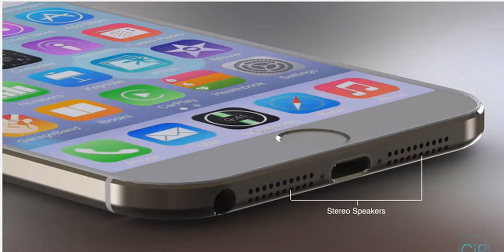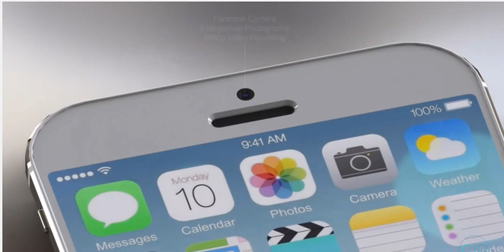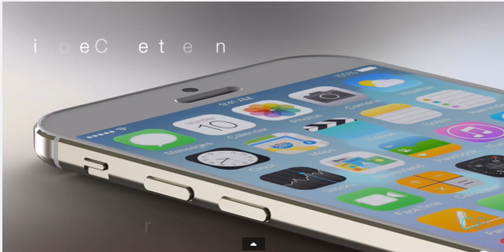I PHONE 7 APPLE IOS 9 CONCEPT